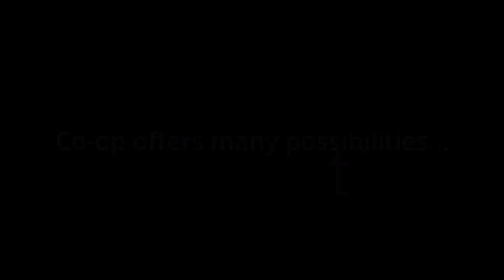Co-op Promo 2023/24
The is a promotional video for the co-op program at Charles P Allen High School in Bedford, Nova Scotia.